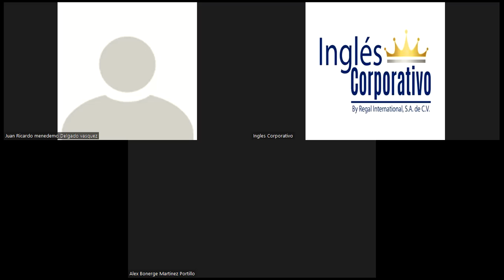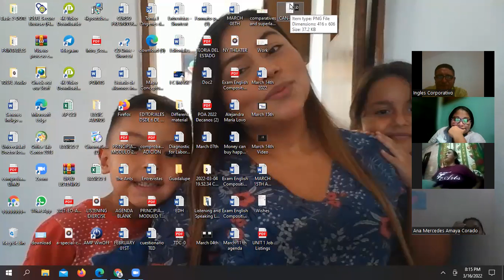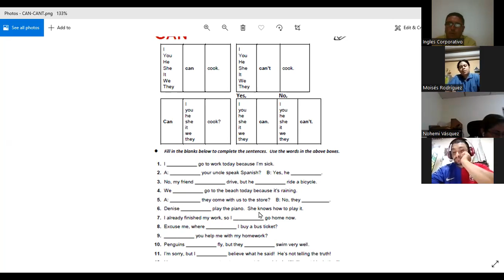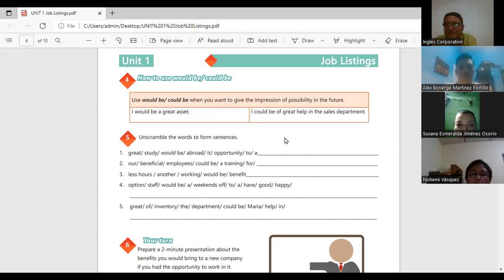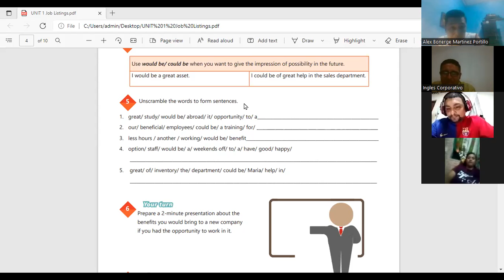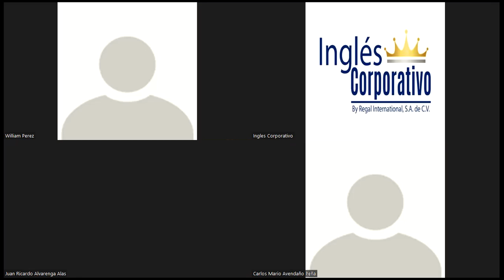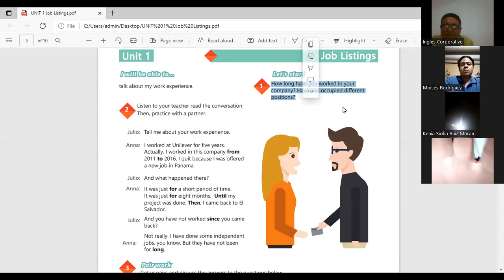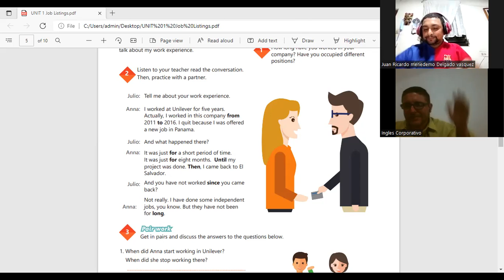Ingles Corporativo-March 16th-Can and cannot II